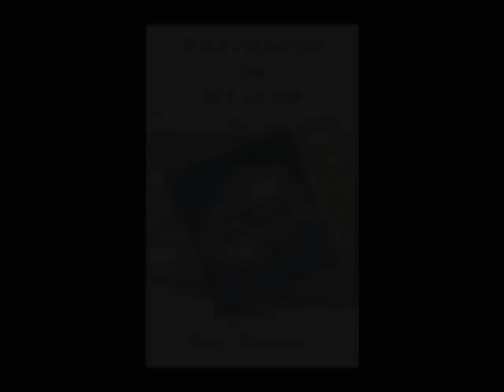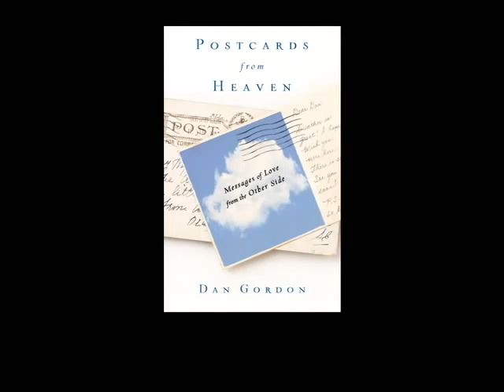Dan Gordon: Postcards From Heaven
Exclusive interview with Dan Gordon on his new book, Postcards from Heaven.